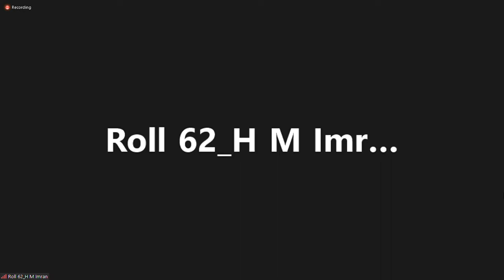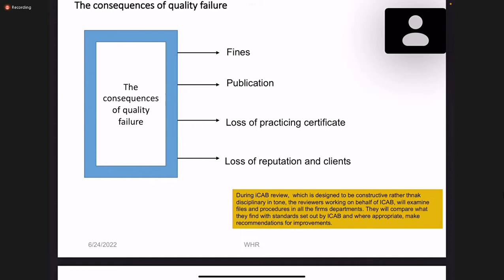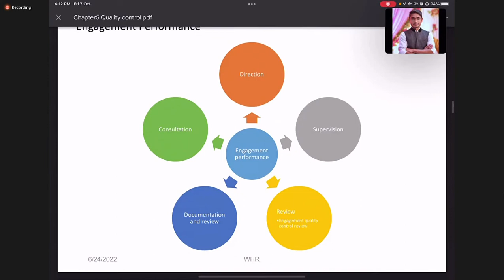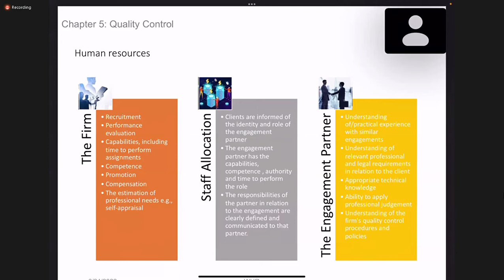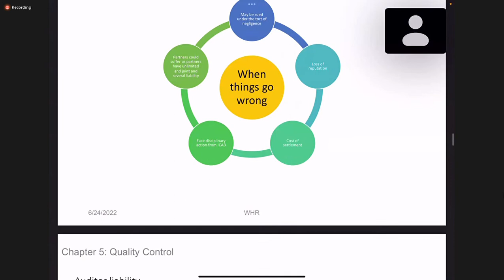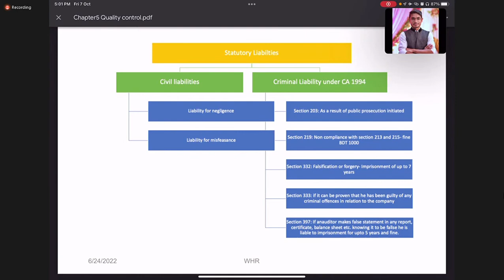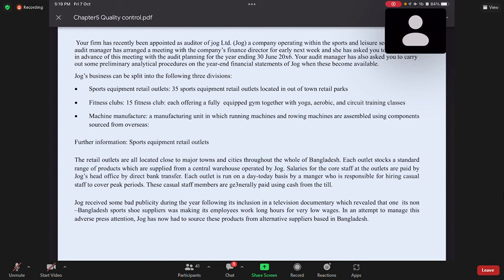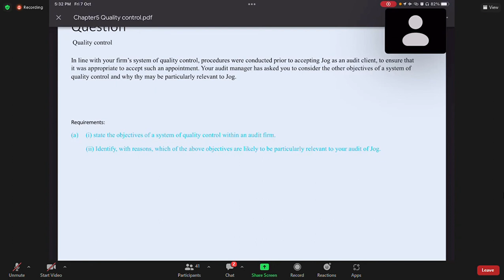Audit and Assurance, Class-5, Part-1